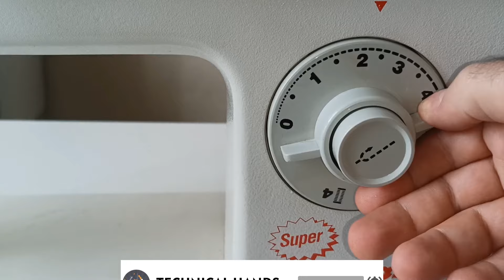Dikiş Makinesi Dikmiyor ? Neden Dikmiyor? Dikiş Makinesi Kontrolü ?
Arkadaşlar Merhaba,
Bu videomuzda 2.el bir dikiş makinesi alırken veya uzun süre kullanılmamış bir dikiş makinesini kullanmadan önce kontrol etmemiz gereken noktalar üzerine olacak.

Dikiş Yapmama, Atlama Dikiş Makinesi Dişlisi Kırık Dişi Kırık Dikmiyor Dikiş Yapmıyor Dişli Nasıl Değiştirilir. İp Almıyor Zigzag Yapmıyor İp Topluyor İğne Hareket Etmiyor Masura Mekik Çağanoz Dönmüyor Zaman Ayarı Nasıl Yapılır. Singer dikiş makinası ip topluyor Dikiş Makinesi İplik Topluyor Boncuk İp İp Atlıyor Dikiş Yapmıyor  Atlama Yapıyor. Dikiş Makinesi Dişlisi Kırık Dişi Kırık Dikmiyor Dikiş Yapmıyor Dişli Nasıl Değiştirilir. İp Almıyor Zigzag Yapmıyor İp Topluyor İğne Hareket Etmiyor Masura Mekik Çağanoz Dönmüyor Zaman Ayarı Nasıl Yapılır. Singer yoknaz dikiş makinesi kullanımı singer 1301 dikiş makinesi kullanımı singer dikiş makinesi ip topluyor dikiş makinası ip koparıyor singer m1605 ip topluyor dikiş makinesi dikis makinesi iplik nasil takilir schwartz dikiş makinesi dikiş singer m1605 singer el dikiş makinası sınger dikiş makinası nasıl kullanılır singer dikiş makinesi mekik yuvası nasıl takılır singer dikiş makinası ip takma dikis makinesi alt ipliği niye almaz singer 1301 mekik yuvası nasıl takılır dikiş makinesi nasıl kullanılır Dikiş makinem altına neden ip sarar. Neden ip topluyor. Neden atlama yapıyor. Dikiş Yapmıyor? Neden Dikmiyor?  Dikiş Makinesi Kullanım ve Tamir Kılavuzu Singer Yoknaz 1301
İplik Nasıl Takılır İplik Kılavuzları Dikiş Makinesi Kullanımı Dikiş makinesinde nakış yapımı - Dikiş dikmenin en kolay yolu - makine ayakları Yeni Başlayanlar İçin Makine Tanıtımı Singer 1301 Makine üzerindeki simgeler ne anlama geliyor? Penye dikimi. Düz dikiş makinede penye ve esnek kumaşlar nasıl dikilir? BİM Marketten Dikiş Makinası Aldım, Bakın Nasıl Çıktı Dikiş Makineleri Neden Altına İplik Toplar? Singer M1605 Dikiş Makinesi Kullanımı, Masura Sarma, İplik Takma Singer 1301 kullanım videosu Kullanım klavuzu Çağanoz Ayarı Nasıl Yapılır Dikiş Makinesi Dikmiyor İp Almıyor İp Atlıyor Tamiri Kara Kafa Dikiş Makinası Kullanımı (eski siyah makina) İp toplama sorununa çözüm Singer 1301 Süper Yoknaz Yatak Toplama Dikiş makinesi Nasıl Yağlanır? Baskı Ayağı, İğne, Masura Takma - Dikiş Makinesi Kullanım, Tamir Kılavuzu Singer 1301 Yoknaz Dikiş Makinesi Dikerken Neden Atlar? Dikmeme Ve Atlama Sorunu Nedendir DİKİŞ MAKİNASI NEDEN İP KOPARIR
Yeni Başlayanlar İçin Dikiş | A101 Singer Promise 1408 Kullanımı Penye ve esnek kumaşların dikimi. Bant ile pratik penye dikimi MAKİNANIN SÜREKLİ İP KIRMASINA SON!
Dİkiş makinası Nasıl tamir edilir.Dİkmeme sorunu nasıl çözülür. MAKİNAM ALTA İP TOPLUYOR (BONCUK BONCUK DİKİYOR)SIKINTISINA KISA VE BASİT ÇÖZÜM Masura Sarma, Masuraya İp Sarılması - Dikiş Makinesi Kullanım, Tamir Kılavuzu Singer Yoknaz DÜZ DİKİŞ MAKİNESİ NASIL KULLANILIR Çağanoz Ayarı Nasıl Yapılır İğne Mili Ayarı SİNGER 224 Y KULLANIMI Singer 298 Yoknaz Dikiş Makinası Kullanım Kılavuzu Singer 1408 Promise Mekik Yatağı Nasıl Takılır
Dikiş makinası ip toplama sorunu (Mekik nasıl takılır) İPLİK NASIL TAKILIR Alt ip nasıl sarılır?Alt ip nasıl takılır? Makineye ip nasıl takılır? Mekik ve masura makineye nasıl takılır? Kolay yün yatak nasıl doldurulur yapılır püf noktaları ile evde yatak nasıl dikilir Kara Kafa Dikiş Makinası Kullanımı (Yeni Sıfır siyah makina) Dikiş makinesi neden ip toplar singer pfaff yetkili  servis ve bayii  Singer 1301 Süper Yoknaz Çift İğne Kullanımı Singer Promise 1408 ip nasıl takılır ve kullanımı Dikis Makinesi iplik Takma singer 2282, 3229 ,singer 3223,singer brilliance,m3305,m3505 Singer Simple 3229 dikiş makinası kullanımı iplik takılması Dikiş Makineleri Bakım Yağlama Nasıl Yapılır Dikiş Makinesi Kılavuzu, Parçaları ve Fonksiyonları - Kullanım, Tamir Kılavuzu Singer 1301 Yoknaz Zigzag Yapmıyor, İp Atlıyor Çözümü - Dikiş Makinesi Kullanım, Tamir Kılavuzu Singer 1301 Yoknaz
Beko Fm36 Fiskomatik Dikiş Makinesi Kullanım Singer 1301 Arızaları Tamir Şekilleri Çıkan Problemler

Dikiş makinelerini tanıma, kullanma, tamir etme ve dikiş makinelerinin tekniği üzerine video serileri. Singer 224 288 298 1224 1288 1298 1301 Moderna Serisi